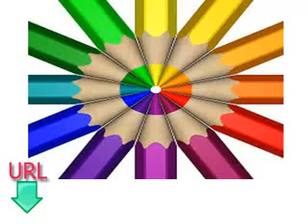Apprendre les rudiments de l'espagnol